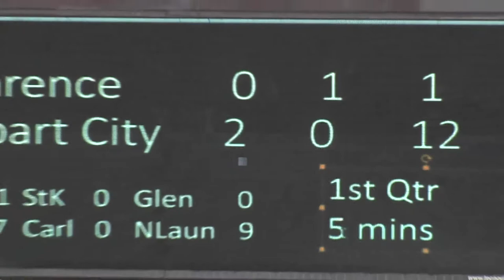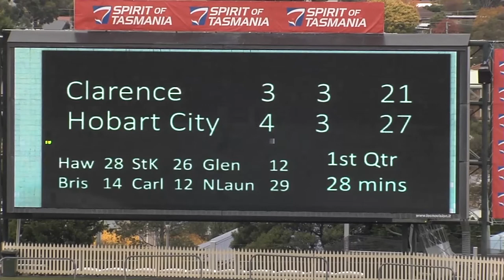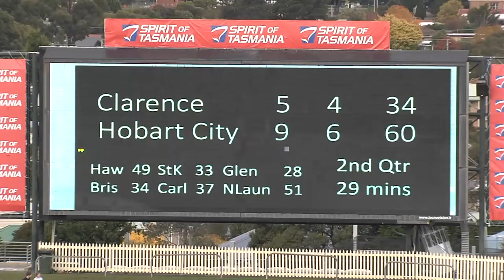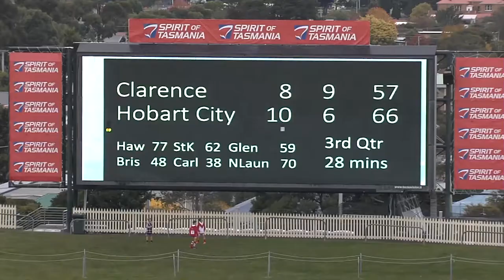HIGHLIGHTS| Southern Cross TSL R7 - Clarence v Hobart City Demons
CLARENCE v. HOBART CITY DEMONS

Hobart City Demons                      4.3,  9.6,  10.6,  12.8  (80)

Clarence                                3.3,  5.4,  8.9,  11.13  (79)

GOALS, Hobart City Demons :
S. Willis 4, B. Grant 3, R. Matthews 1, K. Richter 1, J. Barwick 1, J. Charlton 1,
J. Williamson 1

Clarence :
T. Standen 4, Z. Buechner 2, A. Grace 2, Z. Mastrocola 1, B. Jones 1, J. Harper 1

BEST, Hobart City Demons :
N. Baker, R. Matthews, B. Walker, S. Willis, J. Maple, L. Azzopardi

Clarence :
J. Harper, G. Chambers, M. Blackburn, J. O'Brien, M. Ling, T. Standen